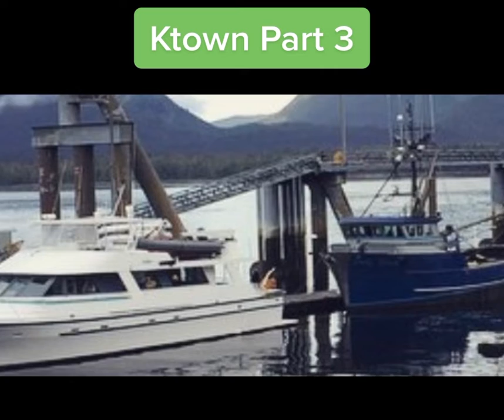Ketchikan Alaska part 3